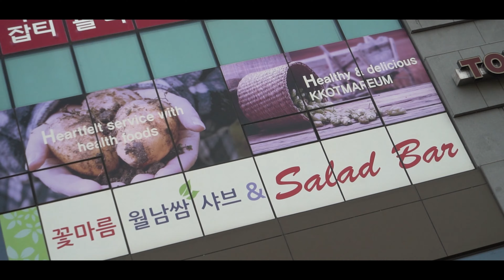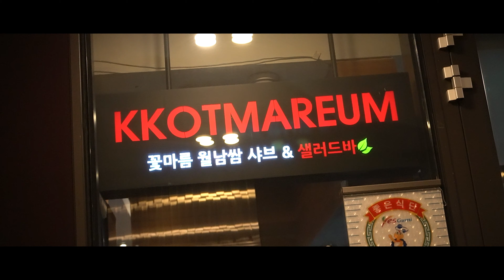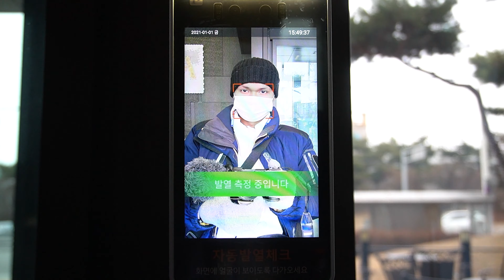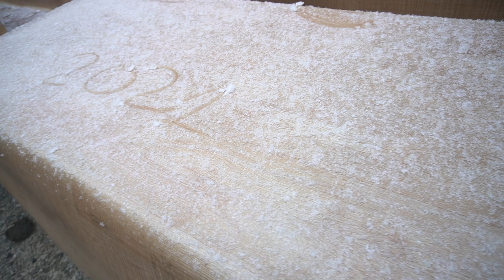Vlog #10 | 2021: New Year Celebration + Snow! | Korea Vlogs | Ej Caliwag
What's up! 새해 복 많이 받으세요 (Saehae Bok Mani Badeuseyo)!

I'm glad to know your thoughts , suggestions, and opinions.